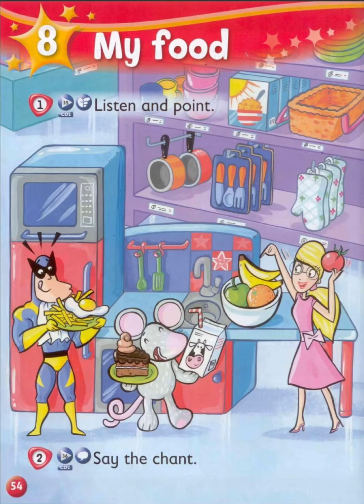Unit 8. My food. Kid’s box Starter. p. 54 ex. 1